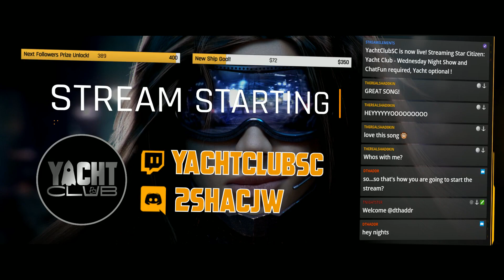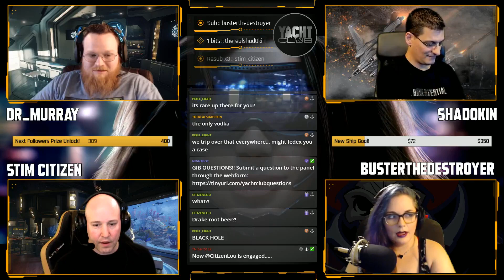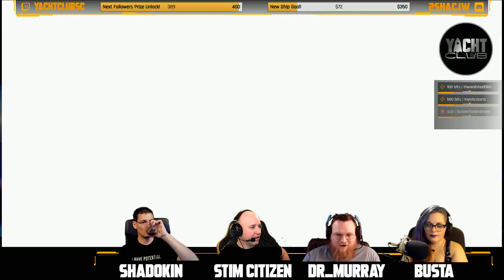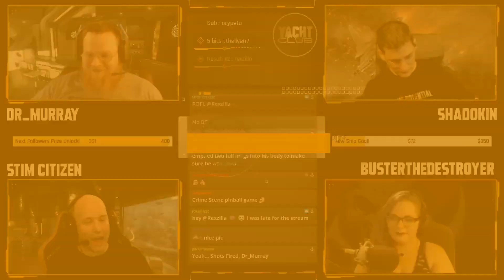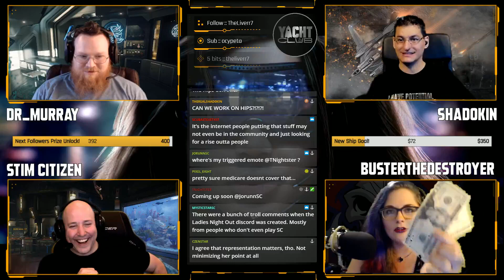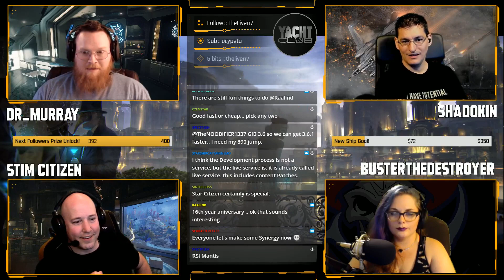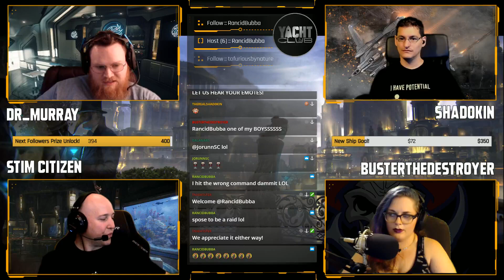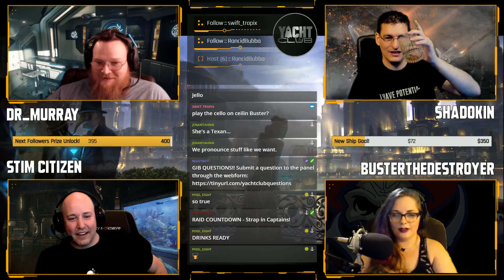YachtClubSC Live Stream June 26 Episode #18 With Special Guest BusterTheDestroyer!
Join the yacht club as we review the week's news and events -- streamed live